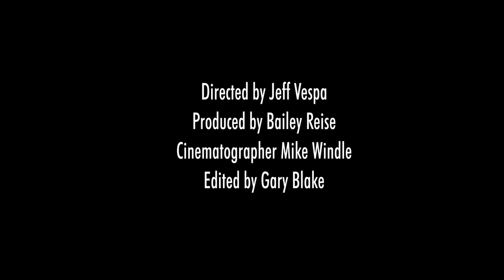A Look Inside Alex Prager's Face In The Crowd by Jeff Vespa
An exclusive behind-the-scenes look at the making of Alex Prager's "Face in the Crowd," directed by Jeff Vespa. This video originally appeared on the NYTimes.com.